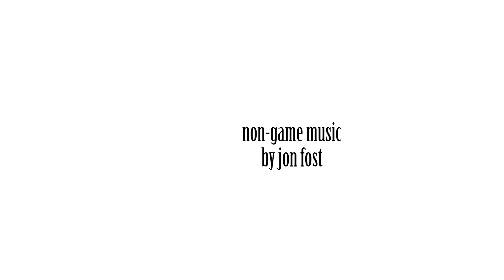#09 Napoleonic Wars Single Player Mod - Mount & Blade Warband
Game: Mount & Blade Warband
Mod: Napoleonic Wars Singleplayer
Control Block Direction: By mouse movement
Control Attack Direction: By mouse movement
Lance Control: Manual - Hard
Damage to Player: Normal (max)
Damage to Friends: Normal (max)
Combat AI: Good (max)
Campaign AI: Good (max)
Combat Speed: Normal
Platform: PC - Windows 10 (1440p)

Non-game music by Jon Fost.

This series of the Mount and Blade Napoleonic Wars Single Player Warband mod is no longer a taste test.  It will be an ongoing series with new recordings when updates for the mod are available.  We're interested to see the progress of the mod as the mod author fixes bugs and implement new things.  This mod is for Mount & Blade: Warband.  It is free to download.

Episode 1 Note: About 1-2 hours of the first version (released on August 7, 2016) were recorded, and there were significant bugs.  A fixed version was released August 8, 2016, which we'll use for the rest of the series if major problems like enemies not shooting are fixed.